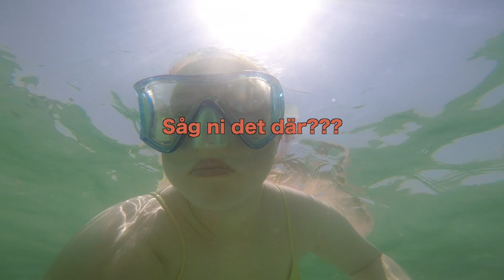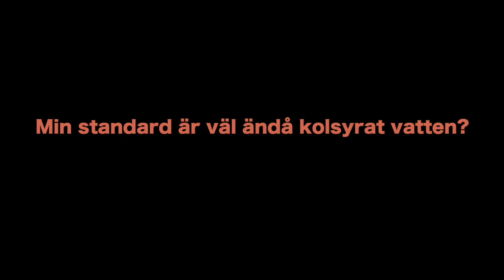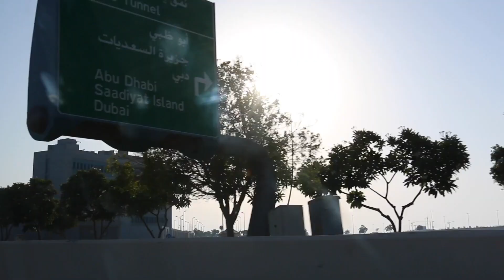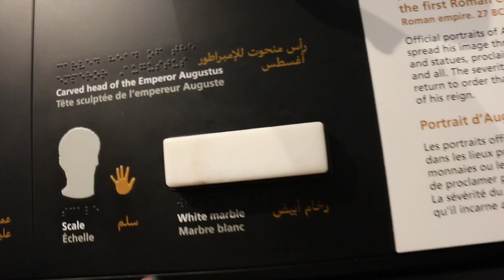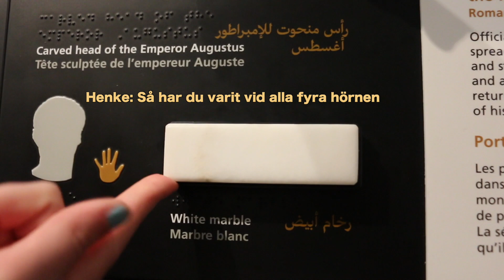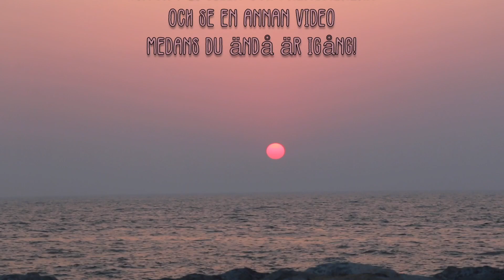En mardrömsvandring i EXTREM hetta | Dubai Dag 4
Idag tog vi en promenad till stranden som var allt annat än härlig och jag var nära på att göra något olagligt...

Om ni är taggade på vloggvecka tryck på gilla-knappen så vet jag!